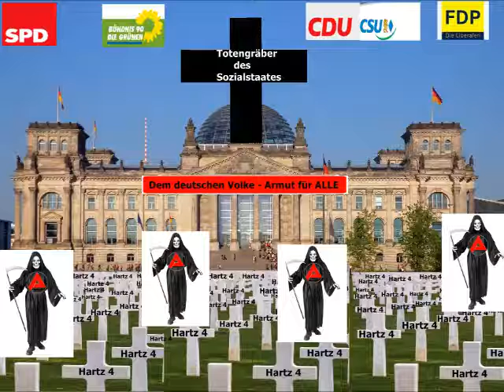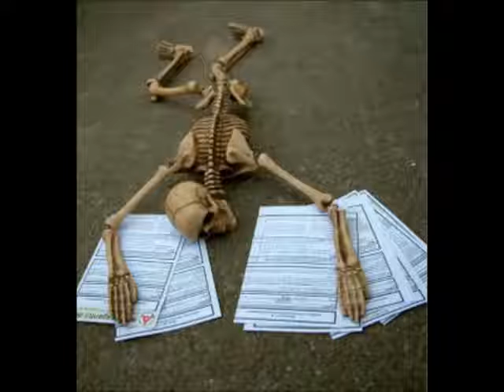Totengräber des Sozialstaats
Totengräber des Sozialstaats - Dem deutschen Volke - Armut für ALLE